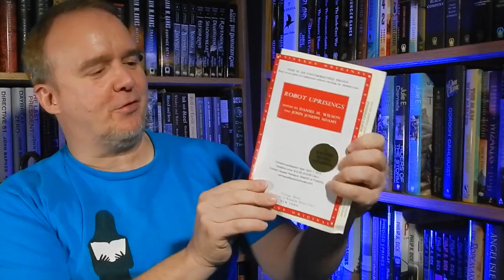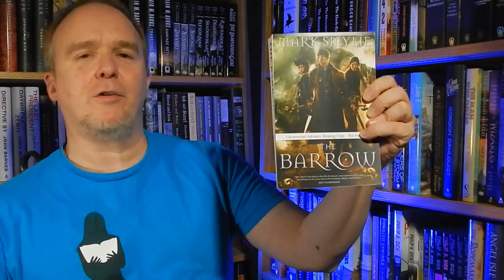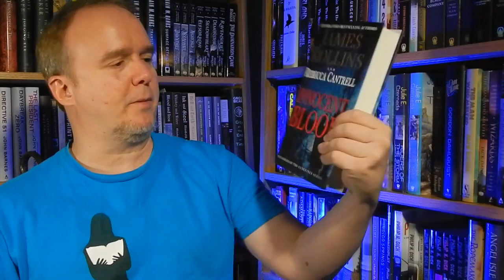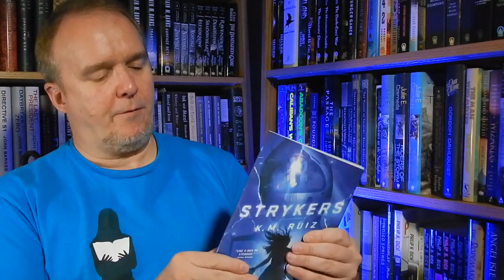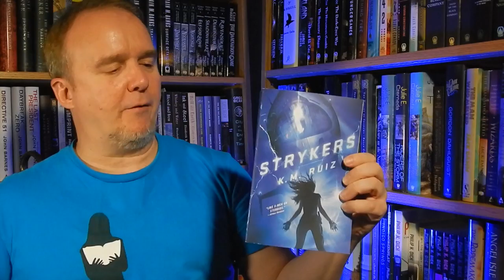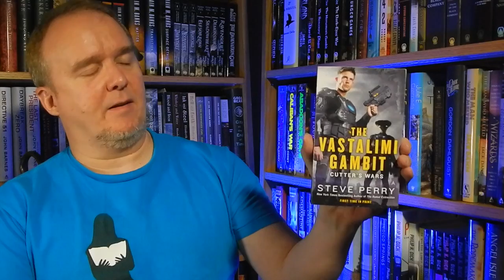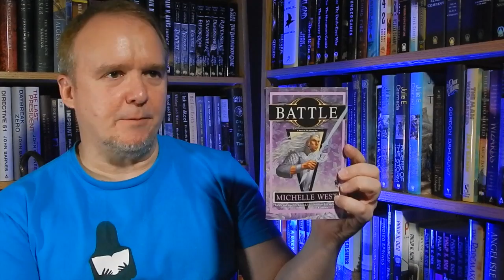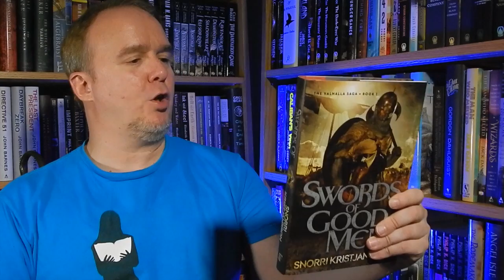SFF180 | Mailbag Monday | December 16, 2013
The mailbag is getting stuffed again as we near Christmas, with a round dozen new titles to check out. A little something for everyone this time, it seems.